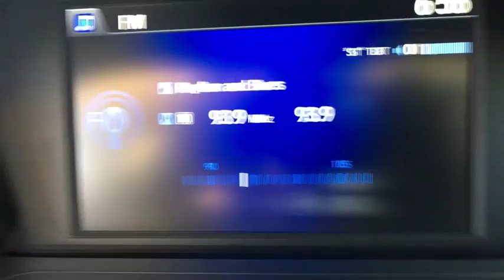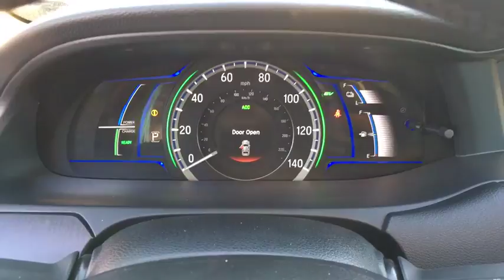2014 Honda Accord Hybrid Clarksville, Annapolis, Rockville, MD 45045A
Champagne Frost Pearl  2014 Honda Accord Hybrid available in Clarksville, Maryland at Jim Coleman Honda of West Columbia. Servicing the Annapolis, Rockville, MD area.
2014 Honda Accord Hybrid Touring - Stock#: 45045A - VIN#: 1HGCR6F76EA000212

Body-Colored Front Bumper,Body-Colored Power Heated Side Mirrors w/Convex Spotter  Manual Folding and Turn Signal Indicator,Body-Colored Rear Bumper,Chrome Door Handles,Chrome Grille,Chrome Side Windows Trim and Black Front Windshield Trim,Clearcoat Paint,Express Open/Close Sliding And Tilting Glass 1st Row Sunroof w/Sunshade,Fixed Rear Window w/Defroster,Front Windshield -inc: Sun Visor Strip,Fully Automatic Projector Beam Led Low Beam Daytime Running Headlamps w/Delay-Off,Fully Galvanized Steel Panels,LED Brakelights,Lip Spoiler,Spare Tire Mobility Kit,Speed Sensitive Variable Intermittent Wipers,Tires: P225/50R17 94V AS,Trunk Rear Cargo Access,Wheels: 17' Alloy,2 12V DC Power Outlets,2 Seatback Storage Pockets,4-Way Power Passenger Seat -inc: Power Recline and Fore/Aft Movement,Air Filtration,Bench Front Facing Rear Seat,Cargo Area Concealed Storage,Cargo Features -inc: Spare Tire Mobility Kit,Cargo Space Lights,Carpet Floor Trim and Carpet Trunk Lid/Rear Cargo Door Trim,Compass,Cruise Control w/Steering Wheel Controls,Day-Night Auto-Dimming Rearview Mirror,Delayed Accessory Power,Digital/Analog Display,Distance Pacing,Driver And Passenger Visor Vanity Mirrors w/Driver And Passenger Illumination,Driver Foot Rest,Dual Zone Front Automatic Air Conditioning,Engine Immobilizer,Fade-To-Off Interior Lighting,FOB Controls -inc: Trunk/Hatch/Tailgate  Windows and Sunroof/Convertible Roof,Front Center Armrest and Rear Center Armrest,Front Cupholder,Front Map Lights,Full Carpet Floor Covering -inc: Carpet Front And Rear Floor Mats,Full Cloth Headliner,Full Floor Console w/Covered Storage  Mini Overhead Console w/Storage and 2 12V DC Power Outlets,Gauges -inc: Speedometer  Odometer  Engine Coolant Temp  Tachometer  Traction Battery Level  Power/Regen  Trip Odometer and Trip Computer,Heated Front Bucket Seats -inc: driver's seat 10-way power adjustment  including power lumbar support and 2-position memory,HomeLink Garage Door Transmitter,Honda Satellite-Linked Navigation System -inc: voice recognition  interface dial  FM Traffic and i-MID w/8' high-resolution WVGA (800x480) screen and customizable feature settings,Instrument Panel Bin  Driver / Passenger And Rear Door Bins,Interior Trim -inc: Metal-Look Instrument Panel Insert  Metal-Look Door Panel Insert  Metal-Look/Piano Black Console Insert  Chrome And Metal-Look Interior Accents,Leather/Chrome Gear Shift Knob,Leather/Piano Black Steering Wheel,Leather-Trimmed Seats,Locking Glove Box,Manual Adjustable Front Head Restraints and Manual Adjustable Rear Head Restraints,Manual Tilt/Telescoping Steering Column,Outside Temp Gauge,Perimeter Alarm,Power 1st Row Windows w/Driver And Passenger 1-Touch Up/Down,Power Door Locks w/Autolock Feature,Power Rear Windows,Proximity Key For Doors And Push Button Start,Rear Cupholder,Remote Keyless Entry w/Integrated Key Transmitter  2 Door Curb/Courtesy  Illuminated Entry  Illuminated Ignition Switch and Panic Button,Remote Releases -Inc: Mechanical Cargo Access and Mechanical Fuel,Seats w/Leatherette Back Material,Smart Device Integration,Systems Monitor,Trip Computer,15.8 Gal. Fuel Tank,3.42 Axle Ratio,Electric Power-Assist Speed-Sensing Steering,Engine Auto Stop-Start Feature,Engine: 2.0L i-VTEC 4-Cylinder -inc: AC synchronous permanent-magnet electric motor,Front And Rear Anti-Roll Bars,Front-Wheel Drive,Gas-Pressurized Shock Absorbers,Hybrid Electric Motor,Lithium Ion Traction Battery,Multi-Link Rear Suspension w/Coil Springs,Regenerative 4-Wheel Disc Brakes w/4-Wheel ABS  Front Vented Discs  Brake Assist and Hill Hold Control,Single Stainless Steel Exhaust,Strut Front Suspension w/Coil Springs,Transmission w/Driver Selectable Mode,Transmission: Electronic Continuously Variable -inc: (E-CVT),Audio Theft Deterrent,Bluetooth Handsfreelink Wireless Phone Connectivity,Integrated Roof Antenna,Radio w/Seek-Scan  Clock and Steering Wheel Controls,Radio: 360-Watt AM/FM/CD Premium Audio System -inc: 7 speakers including subwoofer  HondaLink featuring Aha compatibility  audio touch-screen  Hard Disk Drive (HDD) including 16-GB audio memory  Pandora compatibility  XM radio  Bluetooth streaming audio  USB audio interface  MP3/auxiliary input jack  MP3/Windows Media Audio (WMA) playback capability  Radio Data System (RDS)  Speed-Sensitive Volume Control (SVC) and Song By Voice (SBV),ABS And Driveline Traction Control,Airbag Occupancy Sensor,Back-Up Camera,Curtain 1st And 2nd Row Airbags,Dual Stage Driver And Passenger Front Airbags,Dual Stage Driver And Passenger Seat-Mounted Si